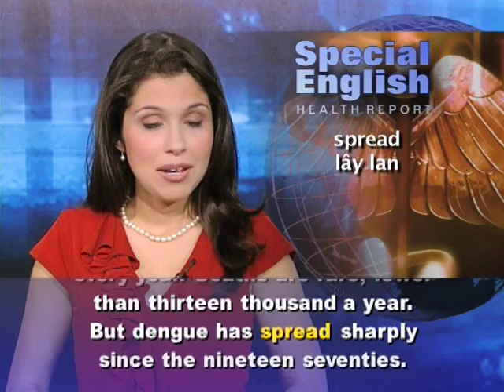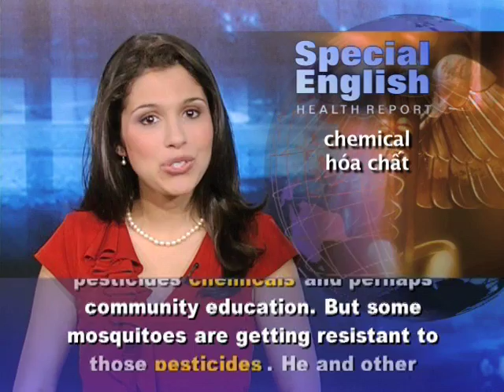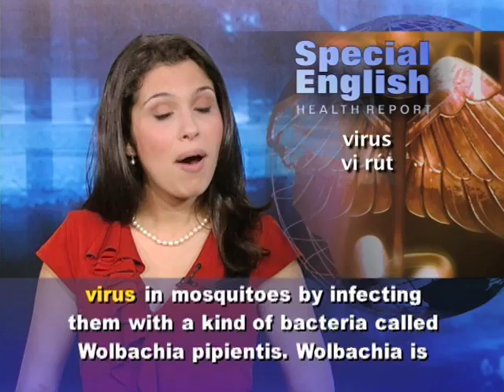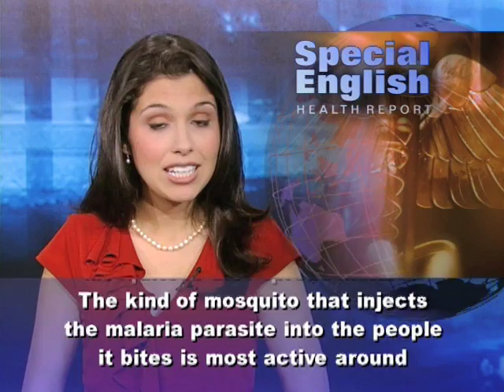Anh ngữ đặc biệt 508 health (VOA)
Chương trình học tiếng Anh của VOA: Special English Health Report - Dengue /Mosquitoes. Xin hãy vào để xem các bài kế tiếp.

Dengue fever feels like a severe case of the flu, including pain in the muscles and joints. The World Health Organization says there may be fifty million dengue infections every year. Deaths are rare, fewer than thirteen thousand a year. But dengue has spread sharply since the nineteen seventies.

The disease is found mostly in cities. The WHO says forty percent of the world's population is now at risk in more than one hundred countries. Southeast Asia and the Western Pacific are the most affected. Dengue is also found in Africa, the Americas and the eastern Mediterranean.

There is no vaccine against dengue and no special treatment.

Scott Ritchie of James Cook University in Queensland, Australia, says control efforts target the mosquitoes that spread dengue. He says the only way to control it is through the use of pesticides chemicals and perhaps community education. But some mosquitoes are getting resistant to those pesticides.

He and other scientists from Australia and the United States are working on a different plan of attack. They blocked the growth of dengue virus in mosquitoes by infecting them with a kind of bacteria called Wolbachia pipientis. Wolbachia is commonly found in fruit flies and is safe for people.

The researchers released mosquitoes infected with Wolbachia into an indoor test area filled with uninfected mosquitoes. The infected ones mated with the uninfected ones and successfully spread the bacteria.

The researchers then tried their experiment outdoors. Over a two-month period they released more than three hundred thousand infected mosquitoes in two Australian towns.

Scott O'Neill at Monash University in Melbourne says the mosquitoes quickly infected wild populations just as they had in the indoor test. Once the release has stopped, the Wolbachia continued to increase until the experiments ended.

Next, the plan is to do tests over the next two to three years in an area where many people are infected with dengue.

The researchers described their work in two papers published in the journal Nature.

Mosquitoes also spread malaria. The kind of mosquito that injects the malaria parasite into the people it bites is most active around sunset and sunrise. So bed nets can help protect people while they sleep. But the mosquito that spreads dengue, Aedes aegypti, is most active during the day.